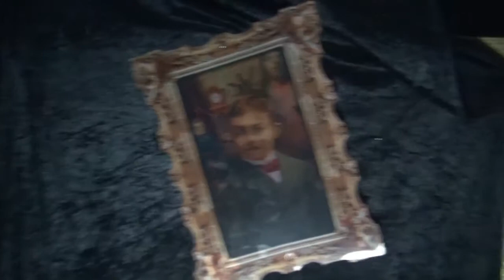Halloween Parcour und Party Zitadelle Bitche Lothringen Frankreich 2017 Ser T17/39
Ein Halloween Spektakel das im Bereich Rheinlandpfalz,Germany sowie Elsass Lothringen in Frankreich einmalig ist. Trotz der Online-Reservierung kamen auch viele unangemeldete Besucher. Online Registrierung darum, daß die Wartezeiten verkürzt werden. In einzelnen Grupen geht es dann zum Parcour-Durchlauf.
Dieser ist anders als letztes Jahr.